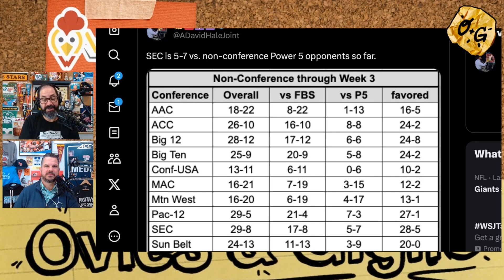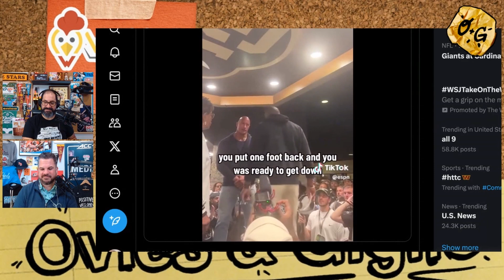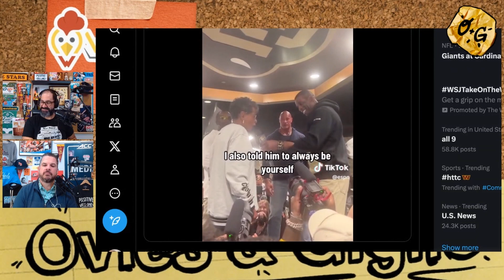ACC 8-5 vs. SEC & Big Ten - but Deion Sanders dominates all college football talk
Shhh. Don't tell anyone, but the ACC is having a great start to the collegefootball season. So why haven't wins over the SEC and BigTen gone under the radar? Because everything has gone under the radar with DeionSanders at colorado.